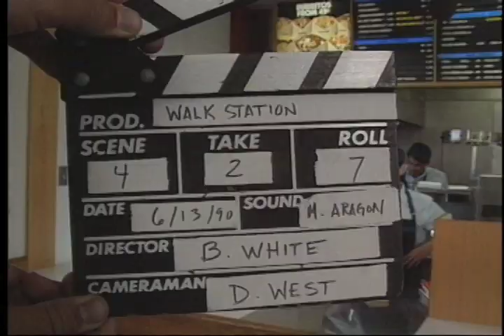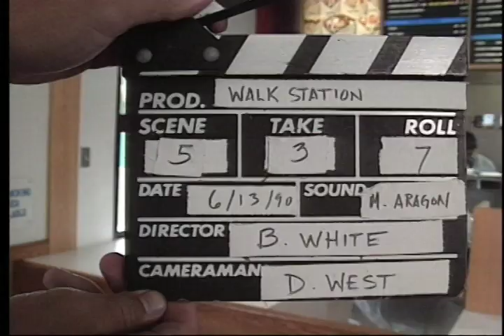Del Taco Training Video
Bill White directed, co-produced and co-wrote a series of training videos for Del Taco. They all featured engaging actors and entertaining humor to help make the videos interesting and memorable. Exceptionally talented David West was the director of photography.